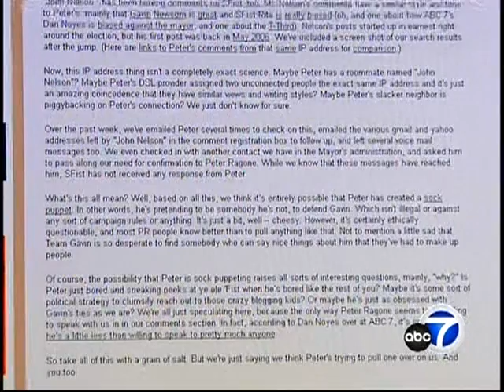Gavin Newsom's Press Secretary Gets Busted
Gavin Newsom's press secretary, Peter Ragone, was busted by Dan Noyes of ABC-7 news for posting blog comments under phony names. The comments all either supported the Mayor or attacked his critics.